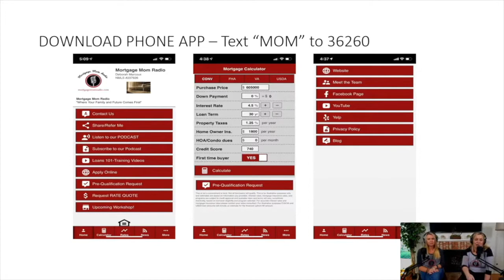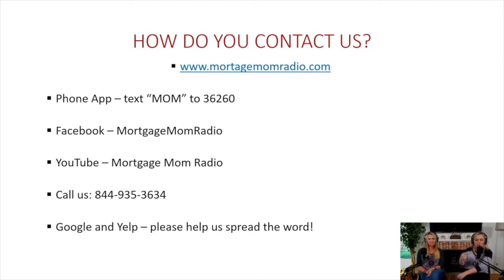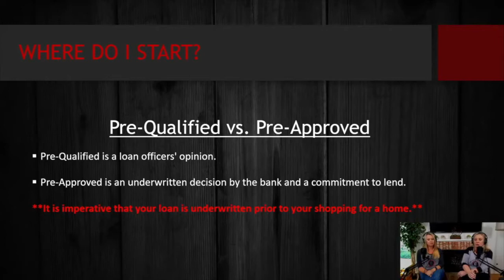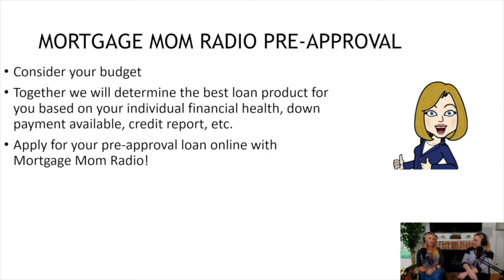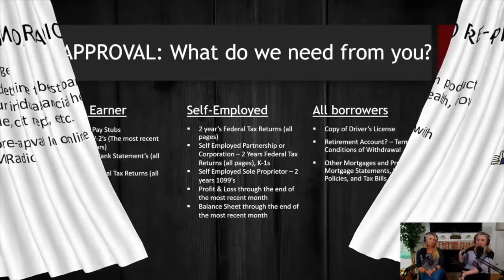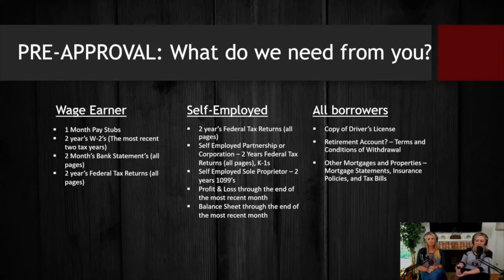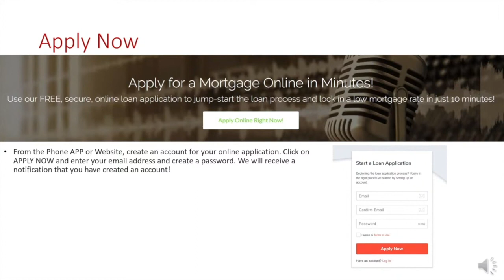2021 Homebuyer Workshop Unit 11 - Pre-Approval Vs. Pre-Qualification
This Homebuyer Workshop Unit 11 focuses on understanding what pre-approvals and pre-qualifications are and how they are different.